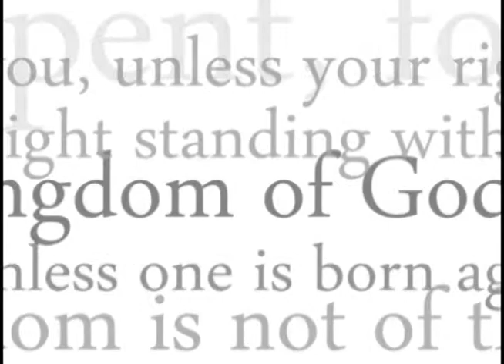Preaching the Gospel of the Kingdom Soul Winning pt3 Frederick T Anderson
To stay up to date with the latest message from Pastor Frederick T. Anderson.
Frederick T. Anderson expounds upon the Preaching the Gospel of the Kingdom, Soul Winning.

Be sure to share this message if it has blessed you.